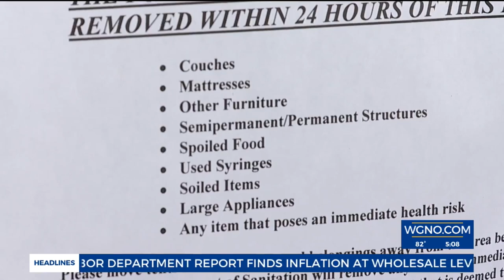Homeless Encampment Clean Up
City Health Department's efforts to keep encampments clean